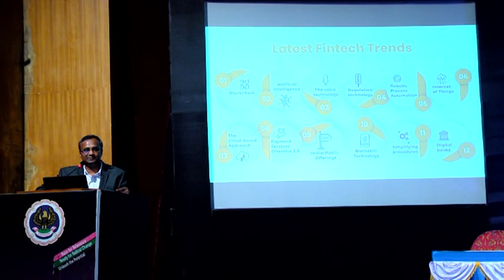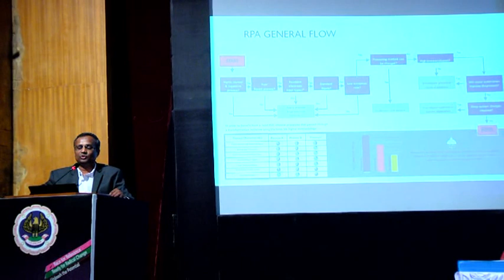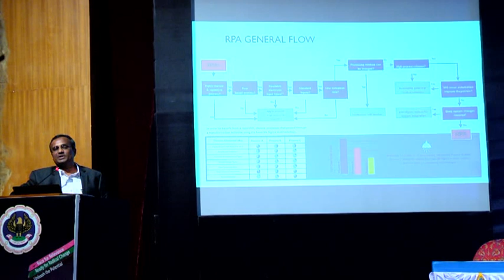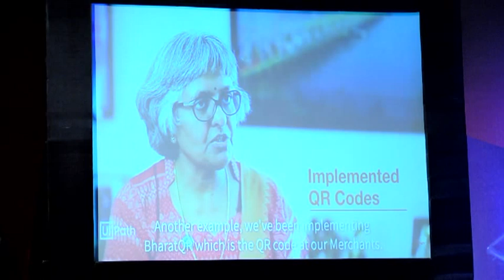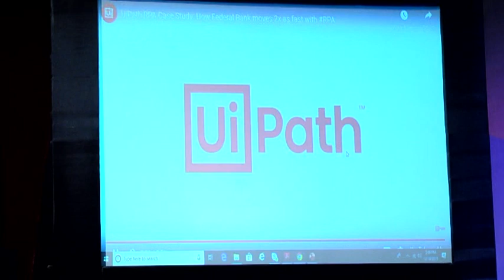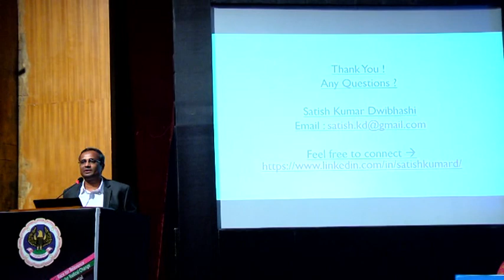Robotic Automation in Fin-Tech World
on 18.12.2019 by Mr. Satish Kumar Dwibhashi